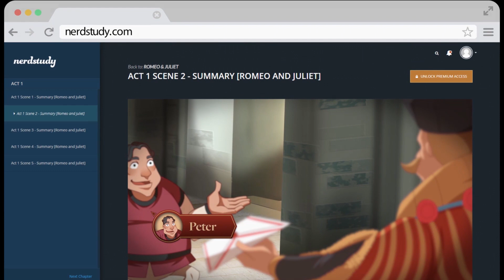Romeo and Juliet Analysis (Act 2 Scene 1) - Nerdstudy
Romeo and Juliet Act 2 Scene 1 Nerdstudy Analysis.

If you like what you see please share it!!!

And of course, all courses and all videos are available (even the ones we don't have on youtube) on Nerdstudy.com!